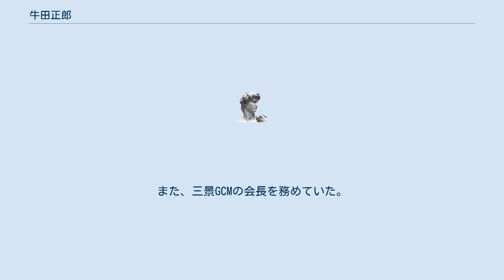牛田正郎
牛田 正郎（うしだ まさお、1923年（大正12年10月19日 -2014年 ）は元日本熱学工業代表取締役社長。
 岡山県出身。
太平洋戦争時は海軍少尉として任官。
1945年（昭和20年）に神戸商船学校卒業。
1957年（昭和32年）2月に大阪市で日本熱学工業を設立した。
1972年（昭和47年）に東京証券取引所・大阪証券取引所に上場を果たし、1974年（昭和49年）には第1部上場に昇格した。
しかし、同年5月に倒産。
自らも12月10日に特別背任罪で逮捕された。
後年、牛田は雑誌の取材や著書の中で倒産は政財界やライバルメーカー・ヤクザを巻き込んだ「陰謀論」・計画倒産であることを語っている。
逮捕後の1980年（昭和55年）には新元素Mu（仮称、「Masao Ushida」の略）の研究・特許取得を認められフィリピン大学より名誉工学博士の称号を授与された。
1985年（昭和60年）1月には懲役2年執行猶予3年罰金20万円の判決を受ける。
また、三景GCMの会長を務めていた。
 ^ a b c 牛田正郎・日名子暁「オールスター総出演　闇経済「戦後最大の謀略」（日本熱学工業倒産事件）」『別冊宝島』第186号　実録！経済犯罪　これがパクりだ！、宝島社、1993年10月、 pp. 240-256。